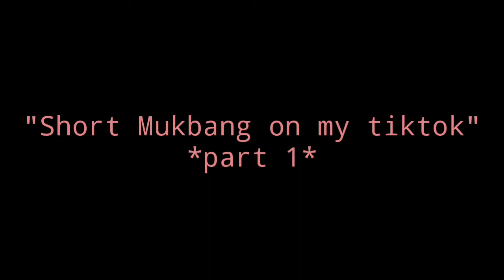Tiktok Mukbang Compilation part1